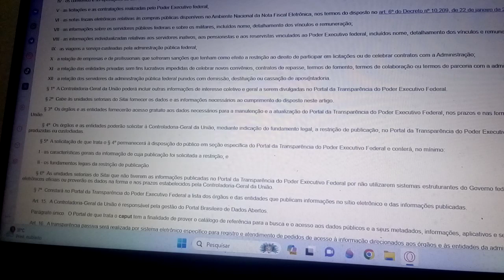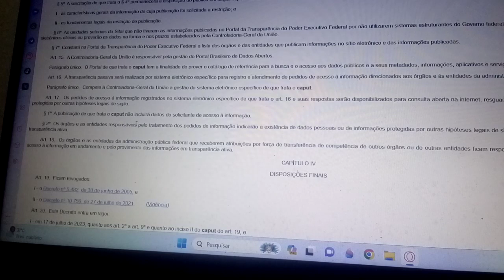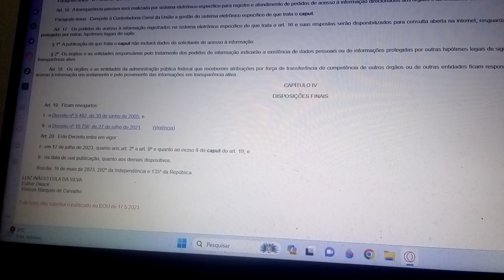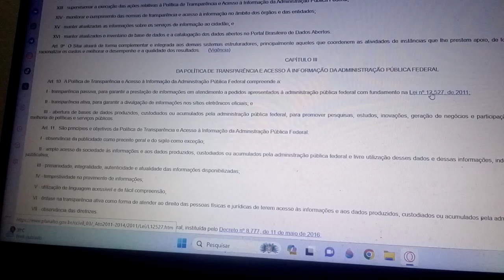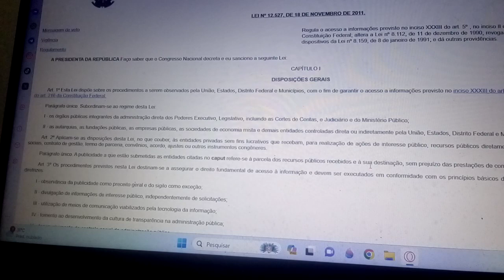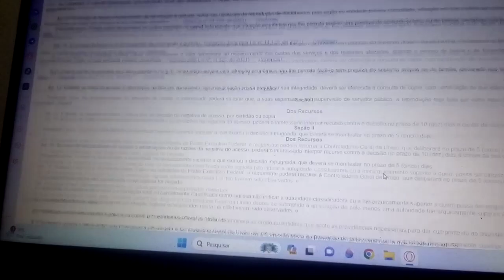Aula 28 - Preparatória para o concurso unificado. Sobre integridade pública decreto 11.529 AP. EL.3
NASCIMENTO  EM 09 DE JANEIRO DE 1966,NUMA CASA HUMILDE DE JUREMA EM SENADOR SÁ.DAQUELE RIO E DAQUELA SERRA PARTIU DE TREM PARA CAMOCIM EM 1966.DESDE PEQUENO,SEMPRE TRABALHOU COM SEU PAI.1974-ESTUDANDO TERMINOU O ENSINO FUNDAMENTAL EM 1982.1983-NÃO FOI BEM,MAS DE 84 A 86 FIZERA O PEDAGÓGICO,QUE ERA O ENSINO MÉDIO DA ÉPOCA.EM 87 COM 21 ANOS ENTRARA NA FACULDADE DE TECNOLOGIA DA CONSTRUÇÃO NA UVA EM SOBRAL-CE MAS FOI MUITO DIFÍCIL DE ACOMPANHAR.EM 88 COM 22 ANOS FAZIA CURSINHO NO LUCIANO FEIJÃO PARA PODER FAZER A FACULDADE EM 89.EM 1990 PASSOU NO SEU SEGUNDO VESTIBULAR,DESTA VEZ PARA ESTUDOS SOCIAIS PLENA-GEOGRAFIA E HISTÓRIA DE 90-93,JÁ EM 94 FEZ E CONCLUIU CURSO DE PÓS-GRADUAÇÃO EM MAGISTÉRIO FUNDAMENTAL.COMO PROFESSOR COMEÇOU DANDO AULAS NO CEPA-CAMOCIM NO ANO DE 1993,MESMO SENDO ESTÁGIO, ERAM AULAS DE UM ANO LETIVO NA PRÁTICA,SENDO QUE AS PRIMEIRAS AULAS ACONTECERAM NO INSTITUTO SÃO JOSÉ EM 1992.EM 1994-PROFESSOR DE HISTÓRIA DO GENERAL CAMPOS,1995-CEPA,1996-CEPA E SECRETARIA DE EDUCAÇÃO DE CAMOCIM(SUPLETIVO),1997-MON.JOSÉ AUGUSTO,1998-CARMELITA VERAS,1999-CARMELITA E ENSINO MÉDIO,2000-E.N.S DE FÁTIMA EM ARARAS,ONDE GANHOU PELO TEMPO DE AVANÇAR,CERCA DE 2 MIL REAIS,PELO BOM DESEMPENHO DOS SEUS ALUNOS EM PROVA APLICADA PELO CREDE-CE,ATUANDO NO FUNDAMENTAL 4 E NA ACELERAÇÃO;DE 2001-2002-PROFESSOR DO SUPLETIVO E DO ENSINO MÉDIO EM HISTÓRIA,APÓS PASSAR NA PROVA TEMPORÁRIA DO ESTADO EM 2000.NESTE ANO E DESDE 97 ATUANDO COMO PROFESSOR DE TODAS AS DISCIPLINAS.2003-2004,AINDA NO SUPLETIVO;DE 2005 A 2009 NA ESCOLA JAIME LAURINDO,SENDO QUE EM 2007 E 2004,OUTRAS PROVAS TEMPORÁRIAS E A APROVAÇÃO PARA O ESTADO.EMBORA TENHA FEITO E PASSADO NO CONCURSO DE 97,FIZERA O DE 2002,2006 EM CAMOCIM E 2012 TAMBÉM EM CAMOCIM.ESTES 4 COM SUCESSO.DE 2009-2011,FOI PROFESSOR MONITOR DA NAVNET ,E 2012 GEOGRAFIA NA CARMELITA VERAS(2013)ÍDEM,EDUARDO NORMÂNDIA 2012,CORONEL LIBÓRIO 2013,ALBA MARIA 2014 E ANTONIO MARCELINO-BARROQUINHA.O SEU BLOG CAMOCIM CEARÁ BLOGSPOT  FOI FUNDADO EM 10 DE OUTUBRO DE 2011,NÃO TEM NENHUM FIM LUCRATIVO,MAS FAZER UM TRABALHO ESPECIAL PARA OS JOVENS,NA EDUCAÇÃO E NA CULTURA,ESTE BLOG É A CONTINUAÇÃO DO TRABALHO COMEÇADO NO PRIMEIRO.EM 2005-GAL.CAMPOS(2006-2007),LICEU-2007,UFANA-2007,S.FCO 2008-MONSENHOR,2009-ALBA MARIA,MURILO FILHO(2010),2011-12-EDUARDO N.2015-GENERAL CAMPOS. 2016 - FRANCISCO OTTONI - 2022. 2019 -  ALBA MARIA - 2023.